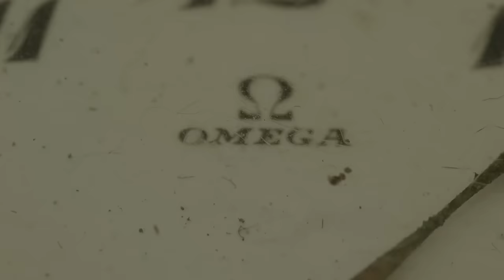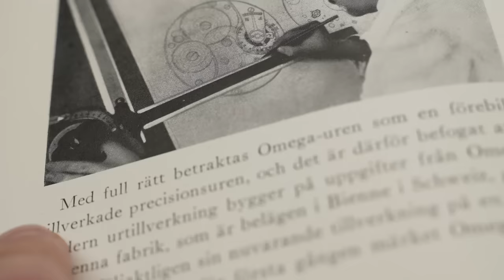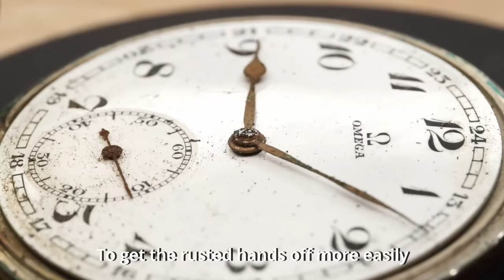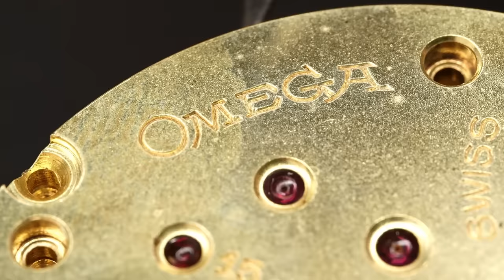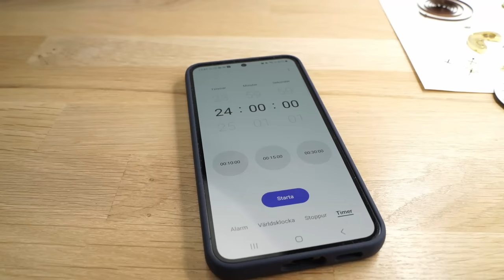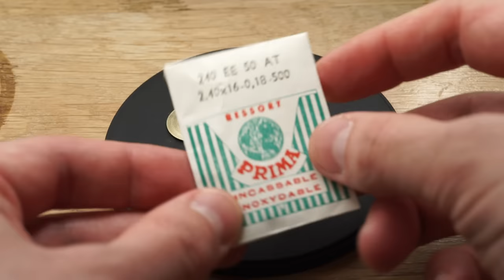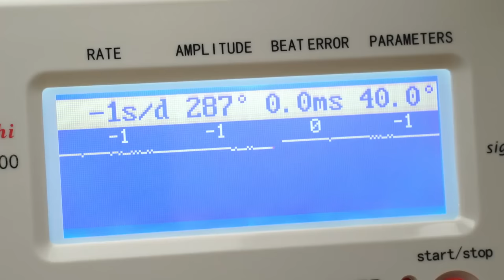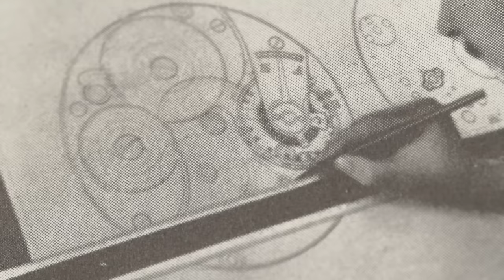A Century Old Omega Watch Restoration - Rusted - Pre WW2 - Silver Casing - cal 40.6 - ASMR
In this video I make a restoration of Century old (~100 year) rusted Omega watch. The watch was dead when it came, not running, all of the rusted pivots have jammed it.

I saw this vintage Omega watch at an online auction (sold in my town), it didn't look that special, old Omega watch with oxidized silver casing, nothing to brag about. But…when I came home and opened it, it looked almost like new! It hasn't been used that much for 100 years!

I polished the silver casing but just did a light one, the backside just with a swipe with a towel so the texture doesn’t get damaged.

About the hour hand that is cracked, it sat tight enough when mounted so it will do good.

After the restoration the watch runs around +/- 15 seconds per day in ALL positions! +/- 1 second per day dial up and down, vertical positions had also around a couple of seconds per day and one position was about 10-15 per day (worst one).

Tamron 28-75 f2.8 sony e (Not G2)*
Sigma 70mm f/2.8 dg macro sony e*

If you like this video, I'll be very happy if you push the Like button (maybe put a comment?) to my channel, more videos will come! Take care and thank you for your time!

This is not a tutorial video, I’m just a hobbyist and might do things incorrectly.

Music in video:

The Messenger - feat Nikos Spiliotis

Savfk - Music